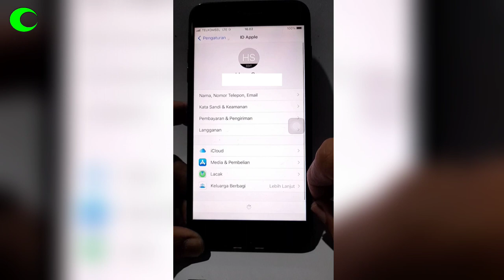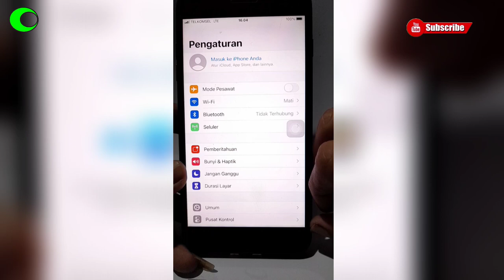CARA LOGOUT AKUN ICLOUD HP IPHONE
Cara keluar akun iphone
Cara Logout icloud iphone
Bagaimana cara keluar icloud di hp iphone
Cara logout akun icloud di iphone

● VLOG =

● Mampir Ketawa | Video Lucu =